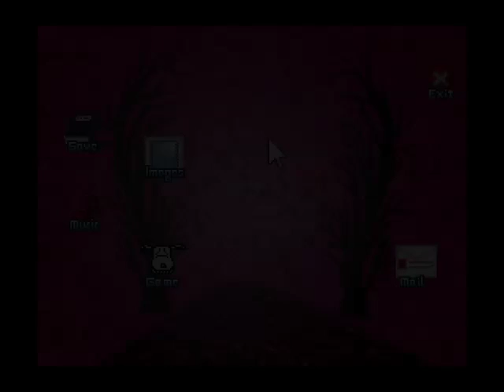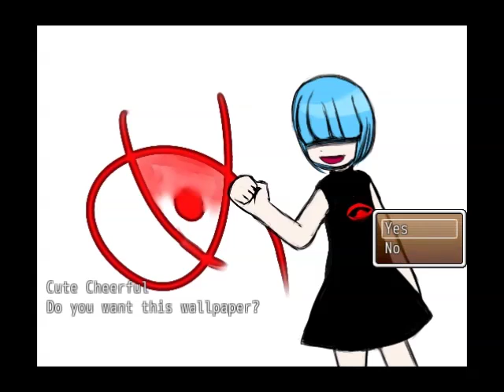Lets Play Me Episode 7: Demented Purification Girl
More Orb filled adventures!